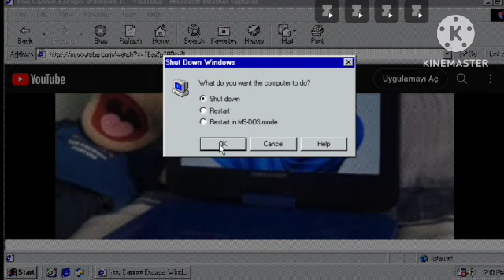You Cannot Escape Windows 11 Shutdown Take2